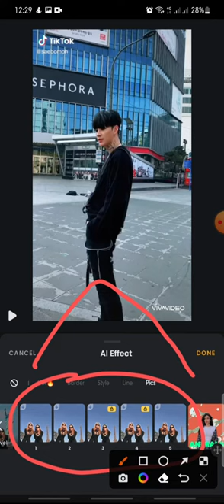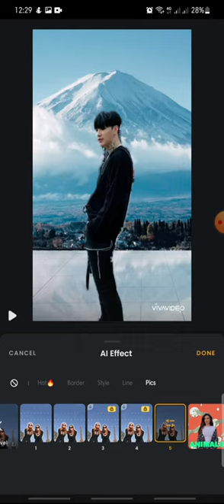Travel Background Effect On VivaVideo Apps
VivaVideo Effect Tutorial bu watching this video